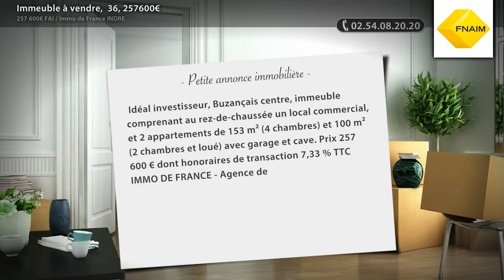Immeuble à vendre, 36, 257600€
- Idéal investisseur, Buzançais centre, immeuble comprenant au rez-de-chaussée un local commercial, et 2 appartements de 153 m² (4 chambres) et 100 m² (2 chambres et loué) avec garage et cave. Prix 257 600 € dont honoraires de transaction 7,33 % TTC IMMO DE FRANCE - Agence de BUZANCAIS 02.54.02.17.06.. (Prix : 257600€ FAI)

• AGENCE :
Immo de France INDRE (Chateauroux)

• ANNONCE :
• N° de mandat : 15487
• Type de bien : Immeuble
• Surface : 0m2